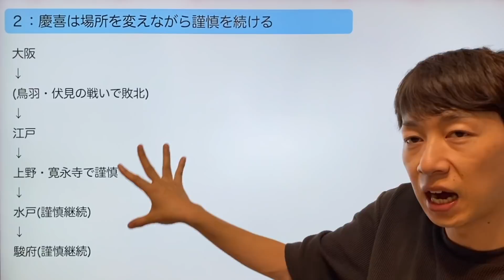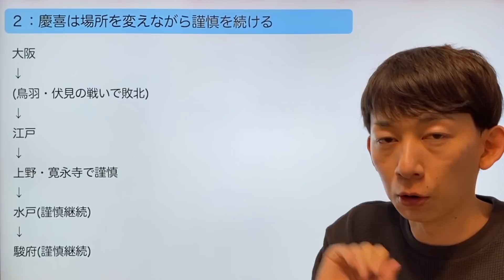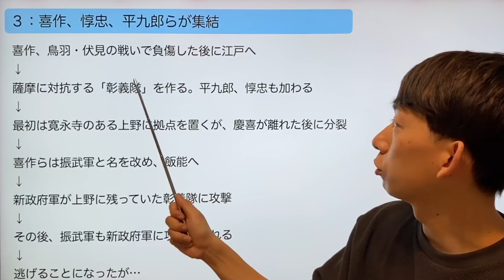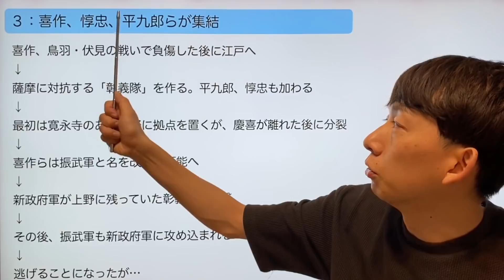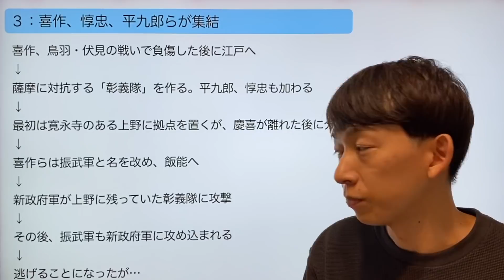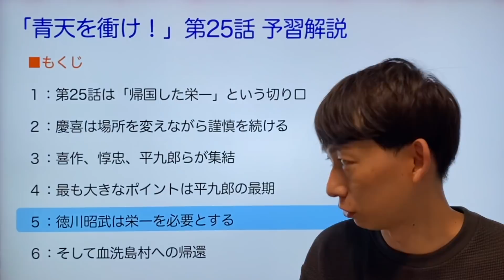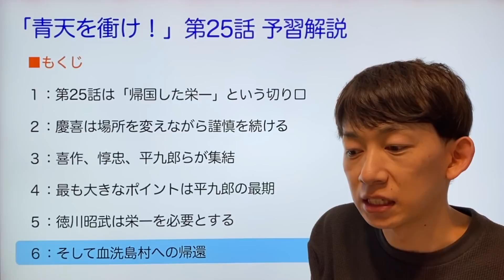‹青天を衝け› 第25話「篤太夫、帰国する」予習動画：渋沢平九郎、花と散らん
◆動画の構成
0:00〜 ０：スタート

0:50〜 １：第25話は「帰国した栄一」という切り口

2:27〜 ２：慶喜は場所を変えながら謹慎を続ける

5:12〜 ３：喜作、惇忠、平九郎らが集結

8:27〜 ４：最も大きなポイントは平九郎の最期

11:54〜 ５：徳川昭武は栄一を必要とする

12:59〜 ６：そして血洗島村への帰還

‹青天を衝け 第1話›解説/考察動画｜渋沢栄一の偉業とは？冒頭シーンは次いつ出る？

‹青天を衝け 第2話「栄一、踊る」›予習解説｜渋沢栄一の生きた時代と鎖国の解説 ※第1話のネタバレあり

‹青天を衝け 第2話›解説/考察動画｜渋沢栄一と徳川慶喜の対比を踊りで演出！

‹青天を衝け 第3話「栄一、仕事はじめ」›予習解説｜鎖国＆ペリーが来た時の状況整理 ※第2話のネタバレあり

‹青天を衝け 第4話「栄一、怒る」›予習解説｜ 開国すべきか揺れる幕府内を簡単整理 ※第3話のネタバレあり

‹青天を衝け 第4話›解説/考察動画｜競争原理を藍生産に導入する画期的な栄一！

‹青天を衝け 第5話「栄一、揺れる」›予習解説｜ 徳川斉昭と藤田東湖がポイントとなる ※第4話のネタバレあり

‹青天を衝け 第5話›解説/考察動画｜修験者を論破した栄一が有能過ぎて感動

‹青天を衝け 第6話「栄一、胸騒ぎ」›予習解説｜ 3人（4人）の女性がキーとなるターニングポイント回 ※第5話のネタバレあり

‹青天を衝け 第6話›解説/考察動画｜「尊皇攘夷」へ進んでいく手前、恋する栄一少年がかわいい

‹青天を衝け 第7話「青天の栄一」›予習解説｜阿部正弘の死去で幕府が一変！栄一は青天を衝く！  ※第6話のネタバレあり

‹青天を衝け 第7話›解説/考察動画｜「青天を衝け」の意味が明らかになり、栄一は突き進み始めた！

‹青天を衝け 第8話「栄一の祝言」›予習解説｜「安政の大獄」と栄一の結婚という全く違う話が連なる  ※第7話のネタバレあり

‹青天を衝け 第8話›解説/考察動画｜栄一と慶喜、まるで天と地の境遇に！全く新しい「安政の大獄」も解説

‹青天を衝け 第9話「栄一と桜田門外の変」›予習解説｜安政の大獄から過激な尊皇攘夷運動へ  ※第8話のネタバレあり

‹青天を衝け 第9話›解説/考察動画｜「桜田門外の変」の解釈と9話の流れを整理！

‹青天を衝け 第10話「栄一、志士になる」›予習解説｜今回はがっつり栄一中心の物語(with和宮降嫁問題)  ※第9話のネタバレあり

‹青天を衝け 第11話「横濱焼き討ち計画」›予習解説｜徳川慶喜が3年10ヶ月ぶりに表舞台へ ※ネタバレあり

‹青天を衝け› 第12話「栄一の旅立ち」予習解説｜長七郎の説得で横浜焼き討ちは中止！ ※ネタバレあり

‹青天を衝け› 第13話「栄一、京の都へ」予習解説｜一橋家臣編、最初の重要人物は平岡円四郎  ※ネタバレあり

‹青天を衝け› 第13話「栄一、京の都へ」解説＆考察｜平岡円四郎に助けられてギリギリセーフ

‹青天を衝け› 第14話「栄一と運命の主君」予習解説｜遂に栄一が慶喜に仕えることに！  ※ネタバレあり

‹青天を衝け› 第14話「栄一と運命の主君」解説＆考察｜遂に対面の二人、快なりー！快なりー！

‹青天を衝け› 第15話「篤太夫、薩摩潜入」予習解説｜西郷吉之助（西郷隆盛）が登場！天狗党の乱も ※ネタバレあり

‹青天を衝け› 第15話「篤太夫、薩摩潜入」解説＆考察｜次週の悲劇へと繋がるフラグ満載の回

‹青天を衝け› 第16話「恩人暗殺」ストーリー解説｜平岡円四郎の最期…尾高惇忠が投獄… ※ネタバレあり

‹青天を衝け› 第17話「篤太夫、涙の帰京」ストーリー解説｜平岡円四郎、別れの文に涙 ※ネタバレあり

‹青天を衝け›  第17話「篤太夫、涙の帰京」解説＆考察｜「禁門の変」を凌ぐ感動エピソードの波状攻撃

‹青天を衝け› 第18話「一橋の懐」ストーリー解説｜栄一が勘定組頭になるまで ※ネタバレあり

‹青天を衝け›  第18話「一橋の懐」解説＆考察｜天狗党破滅から、栄一が慶喜の懐になるまで

‹青天を衝け› 第19話「勘定組頭 渋沢篤太夫」ストーリー解説｜一橋家を儲けさせる栄一

‹青天を衝け›  第19話「勘定組頭 渋沢篤太夫」解説＆考察｜未来の一万円札が銀札作りで本領発揮！

‹青天を衝け› 第20話「篤太夫、青天の霹靂」ストーリー解説｜栄一、まさかの幕臣へ

‹青天を衝け›  第20話「篤太夫、青天の霹靂」解説＆考察｜一橋家臣編がまもなく終了へ

‹青天を衝け› 第21話「篤太夫、遠き道へ」ストーリー解説｜慶喜が将軍になって、栄一がパリへ行くまで

‹青天を衝け› 第21話「篤太夫、遠き道へ」解説＆考察｜栄一はパリへ、幕府は遂に最後の将軍慶喜が就任

‹青天を衝け› 第22話-24話：パリ編全3話 予習徹底解説！歴史詳しくなくても問題なし！（※スライドデザイン一新）

‹青天を衝け› 第22話「篤太夫、パリへ」解説＆考察｜このパリ編は今まで以上に「ある意味で」重要な回！

‹青天を衝け› 第23話：パリ編「篤太夫と最後の将軍」予習解説｜パリの地図解説も

‹青天を衝け› 第23話「篤太夫と最後の将軍」解説＆考察｜栄一は洋装へ、慶喜は大政奉還…そして…！

‹青天を衝け› 第24話：パリ編「パリの御一新」予習解説｜祝！放送再開！パリ編総予習・復習！

‹青天を衝け› 第24話「パリの御一新」解説＆考察｜証券取引所のエピソードは本ドラマ最重要！！

動画内の画像は、NHKがオフィシャルに提供している画像になります。

コピーライトは©NHKの画像となります。